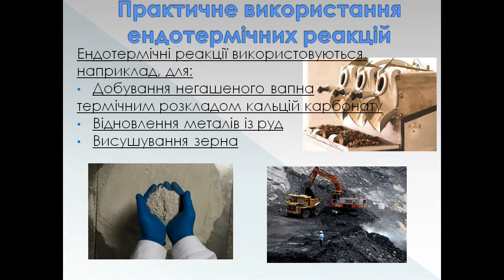Презентація Тепловий ефект реакції